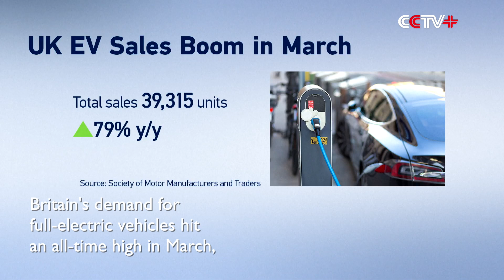Sales of New Energy Vehicles in UK Surge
The sales of new energy vehicles in the United Kingdom surge as the Russia-Ukraine conflict triggers oil price increases.

Electric vehicles seem to be one of the most resilient sectors in Europe, with several countries in the region ramping up their green transition efforts.